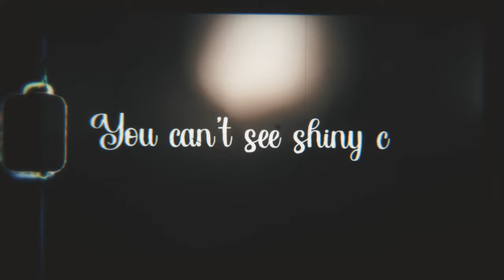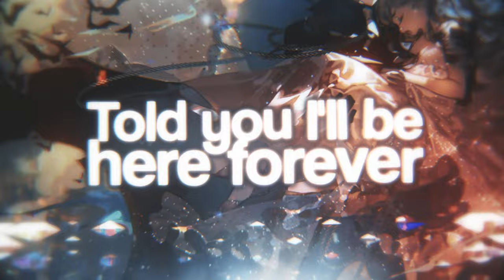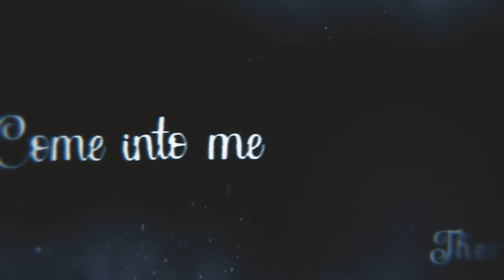Nightcore - Umbrella (Male Version) (Lyrics)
Nightcore: Umbrella - Rihanna
Cover: MVTCHES

Rihanna comforts her lover by telling him she will be there for him, in good times and bad. The umbrella is a metaphor for her support.

Run This Town
JAY-Z
HOPE
NF
A&W
Lana Del Rey
[Chorus: Rihanna]